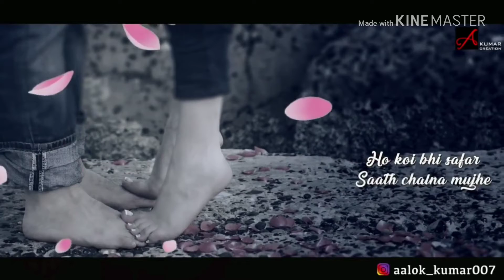10 July 2021